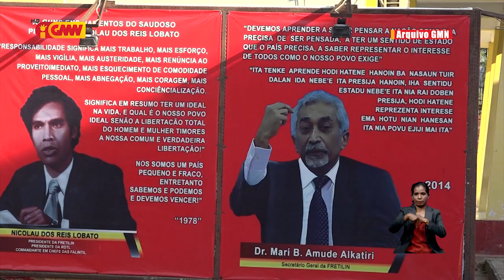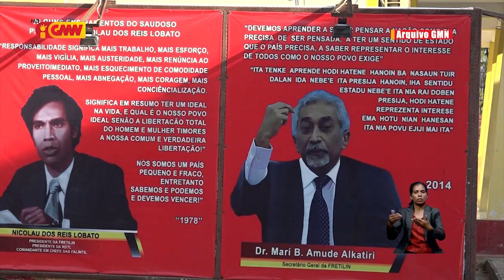Sumotxo: Alkatiri ho Lu Olo laos alternativa ba Vitoria Fretilin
José Agustinho Siqueira ‘Sumotxo’ hateten Alkatiri ho Lu Olo laos alternativa ba Vitoria Fretilin